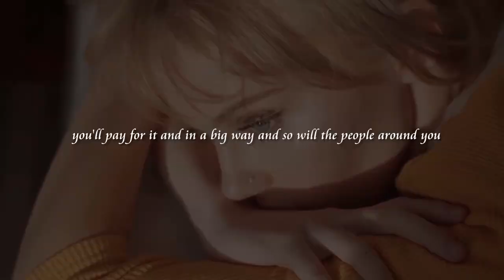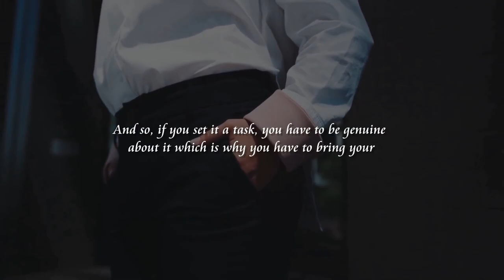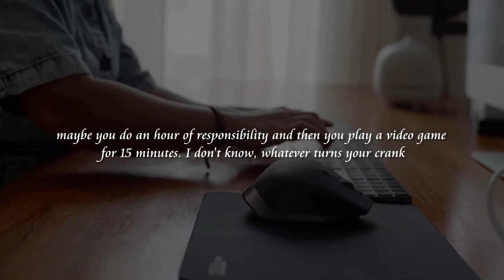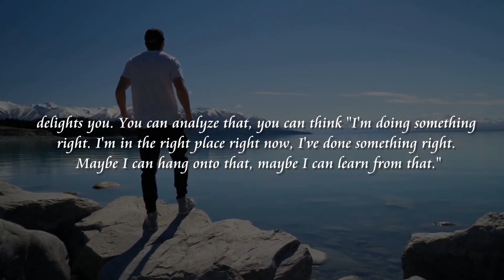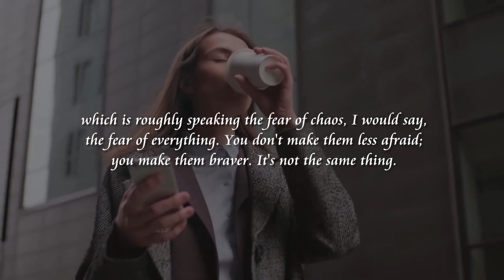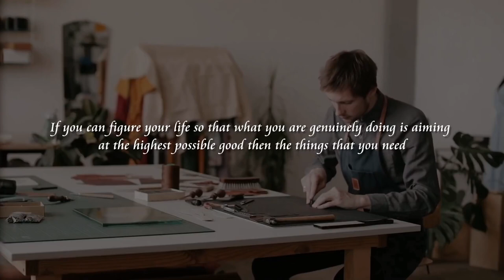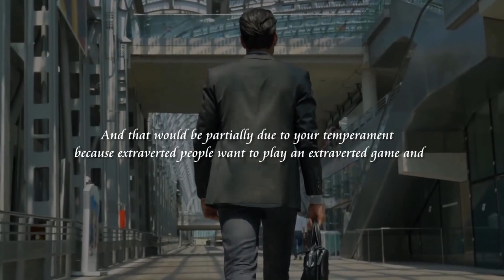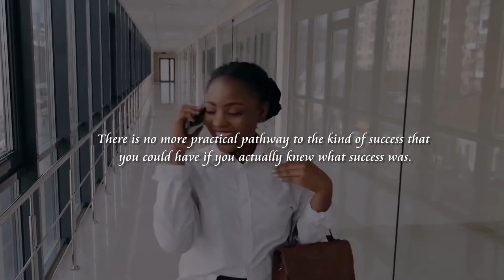'Best Motivational Speech From Jordan Peterson Ever!'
Dr. Jordan B. Peterson is a professor of psychology at the University of Toronto, a clinical psychologist and the author of the multi-million copy bestseller 12 Rules for Life: An Antidote to Chaos, #1 for nonfiction in 2018 in the US, Canada, the UK, Australia, New Zealand, Sweden, the Netherlands, Brazil and Norway, and slated for translation into 50 languages.

Jordan Peterson's a clinical psychologist and professor of psychology at the University of Toronto. He authored Maps of Meaning: The Architecture of Belief in 1999. He worked as an associate professor in the psychology department at Harvard University.

According to Peterson, he learned to read at the age of 3, and attended the United Church of Canada with his family. After graduating from Fairview High School in 1979, Peterson entered the Grande Prairie Regional College to study political science. He later transferred to the University of Alberta, where he completed his B.A. in 1982. In 1985, he moved to Montreal to attend McGill University. He earned his Ph.D. in clinical psychology under the supervision of Robert O. Pihl and Maurice Dongier in 1991. Peterson lived in Massachusetts, while teaching and conducting research at Harvard University as an assistant and an associate professor in the psychology department. During his time at Harvard, he studied aggression arising from drug and alcohol abuse, and supervised a number of unconventional thesis proposals. In 2004, a 13-part TV series based on his book Maps of Meaning: The Architecture of Belief aired on TVOntario. He has also appeared on TVO on shows such as Big Ideas. Peterson was nominated for the position of Rector of the University of Glasgow in March 2017.

Speaker:

Jordan Peterson